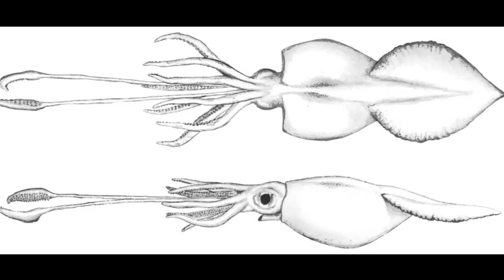Facts: The Leopard Seal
Quick facts about this fierce predator! The leopard seal (Hydrurga leptonyx, sea leopard). Leopard seal facts!

Leopard Seals